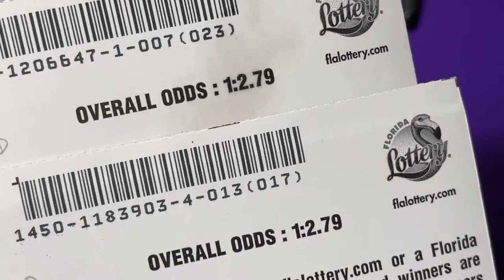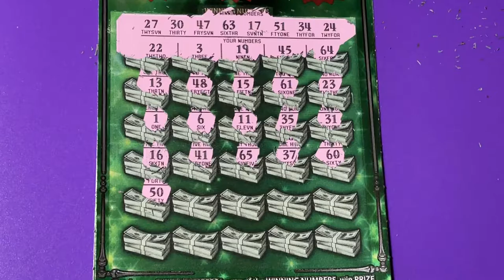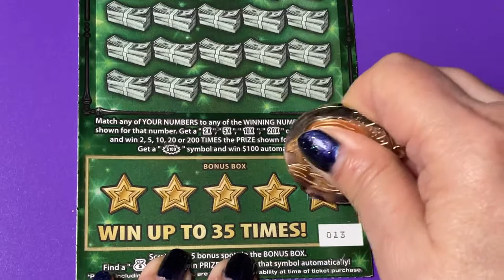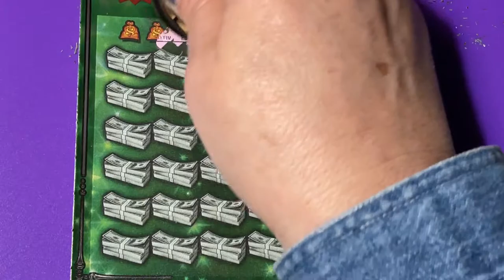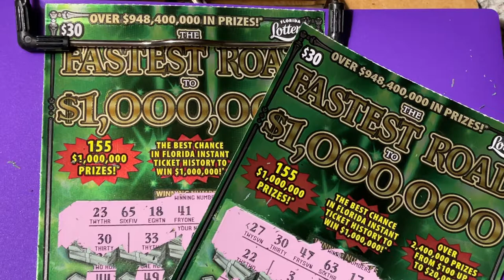FASTEST ROAD DOUBLE TAKE!